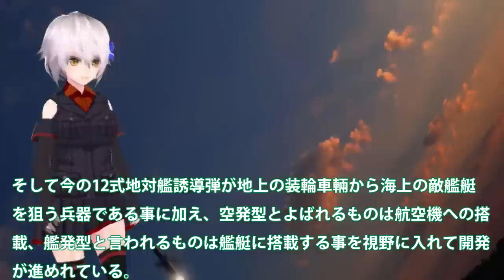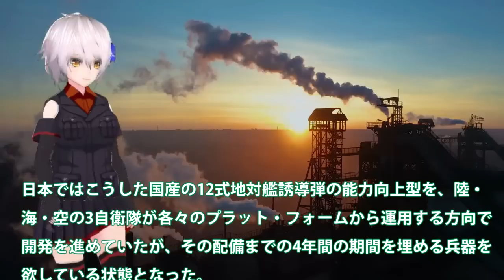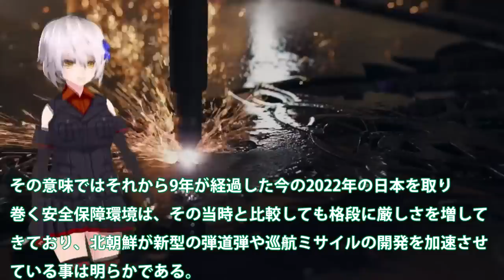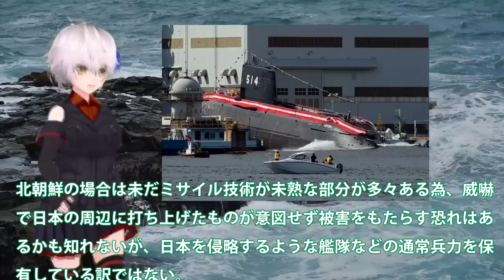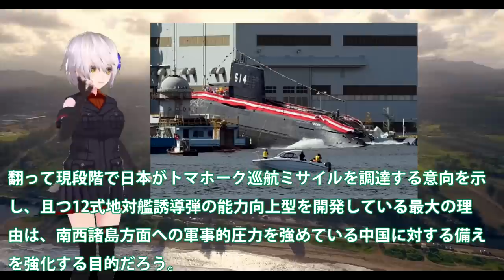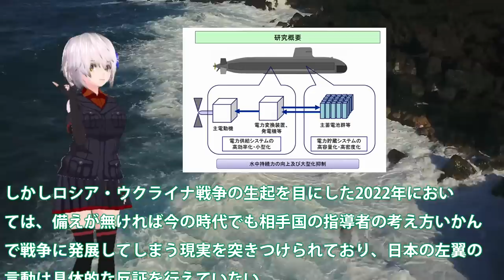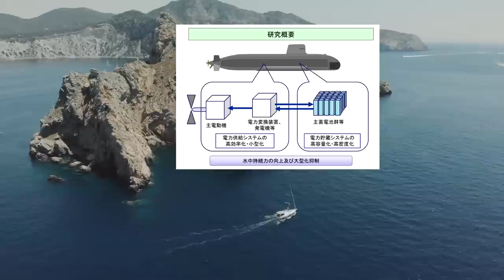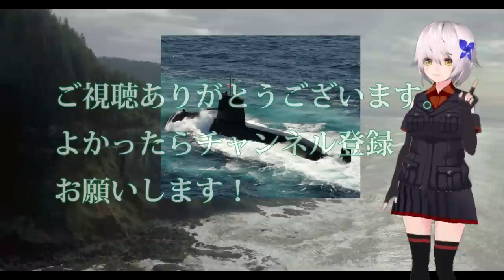日本政府反撃能力加速へトマホーク500発購入か！VSL搭載潜水艦やイージス艦建造？12式誘導弾延伸型の配備も2026まで・・・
関連動画
【防衛費】成田悠輔「経済成長しないのに？」反撃能力や核抑止の議論は？ウクライナ侵攻と日本の安全保障｜《アベマで放送中》
【祖国防衛】敵基地攻撃能力と反撃能力どう違う？ウクライナ戦争が日本を変える？元自衛隊海将＆陸将と議論｜《アベマで放送中》
反撃能力に極超音速ミサイル　日本防衛に必要な“優先順位”とは【11月7日 (月) 報道1930】
【ニュースライブ】サッカーW杯 逆転勝利で歓喜に沸く / “統一教会”被害者救済法案 審議入り合意 / “反撃能力”保有 安保政策の大きな転換に など―― 最新ニュースまとめ（日テレNEWS）

引用・転載「出典：海上自衛隊ホームページ」
引用・転載「出典：航空自衛隊ホームページ」
引用・転載「出典：陸上自衛隊ホームページ」